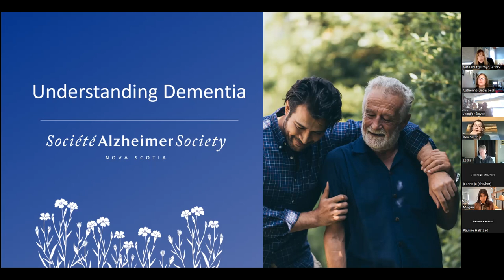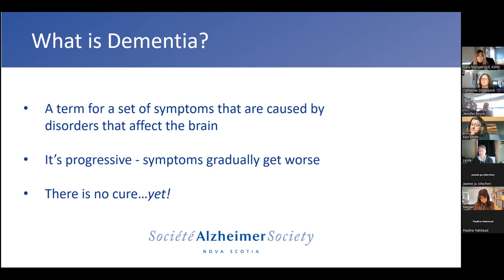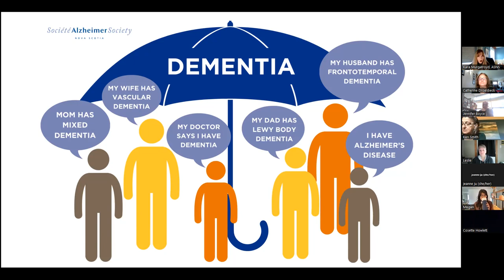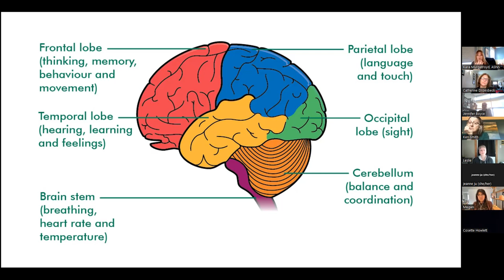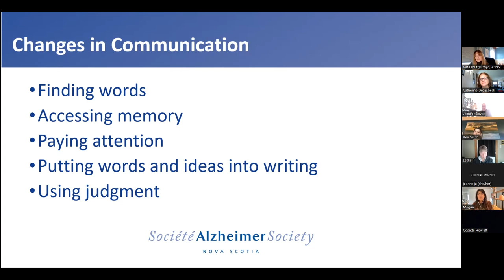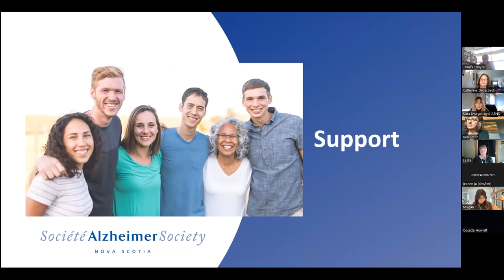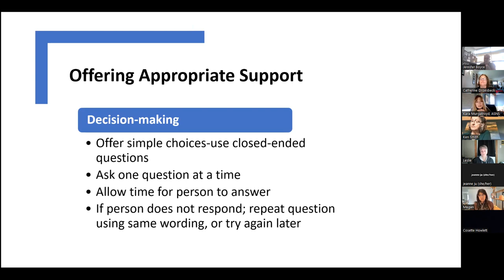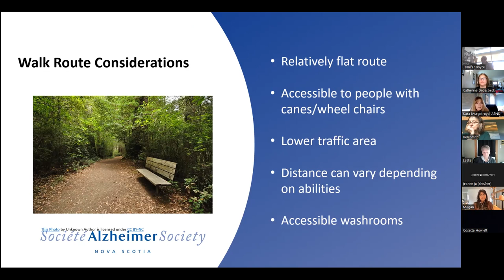Dementia-Friendly Walks Webinar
Walking provides key benefits for all of us including people with dementia and those who care for them.  Kara Guthro-Murgatroyd is the lead Educator at Alzheimer Society of Nova Scotia and discusses dementia and how we can make our walks dementia friendly.